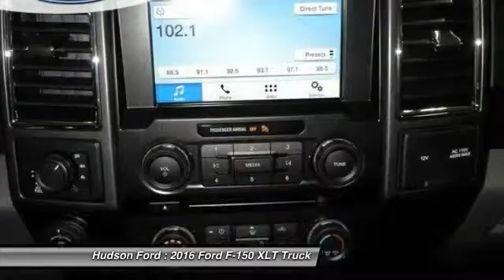2016 Ford F-150 XLT Hudson WI 32272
2016 Ford F-150 XLT

Hudson Ford
2020 Crest View Drive

Price excludes tax, title, license, and doc fees; but does include the following rebates, in lieu of any special financing: $750 - RCL Renewal RETAIL - Chi/ Cin/ Pit/ TC. Exp. 01/04, $500 - RETAIL Customer Cash. Exp. 01/04